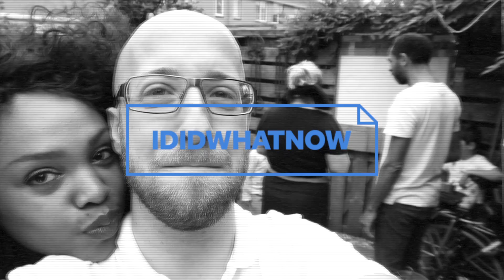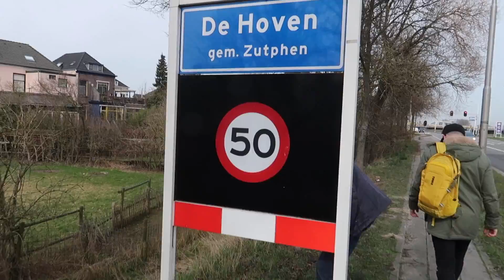MY DAD IS VISITING x IDIDWHATNOW x S02E09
Back by popular request (and because he's pretty okay: MY DAD! We planned a day to do make some pictures and a few drone shots. I'll make another video with the Drone Footage. Of course we went for sushi as well!

DON'T WANT TO MISS ANY UPDATES? GOING FOR WEEKLY VIDEO UPDATES.

I'm always looking for great music for my Vlog. Let me know!